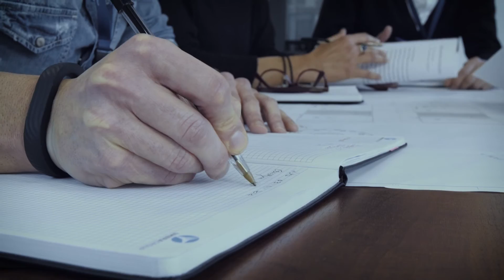UMBRAGROUP. Safety is a creed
At UMBRAGROUP, Health and Safety are vital, therefore the Company goes beyond legislation and also relies on professionals to handle the details. With this video, you are all invited to take part in the conversation about health and safety so everyone can observe the regulations.